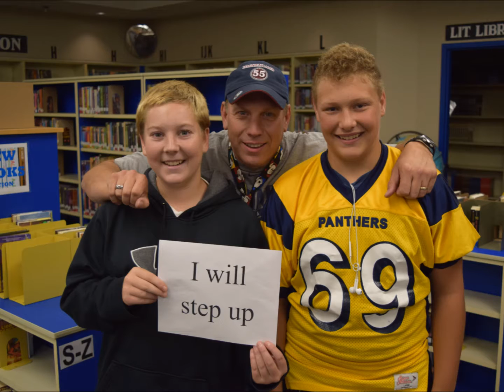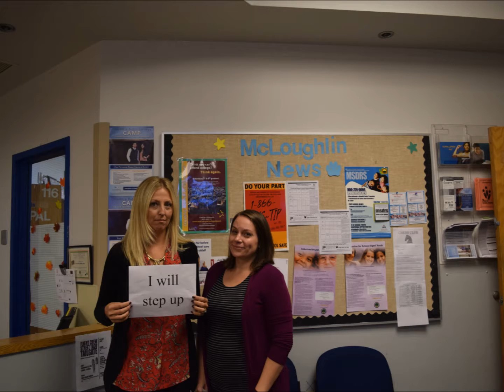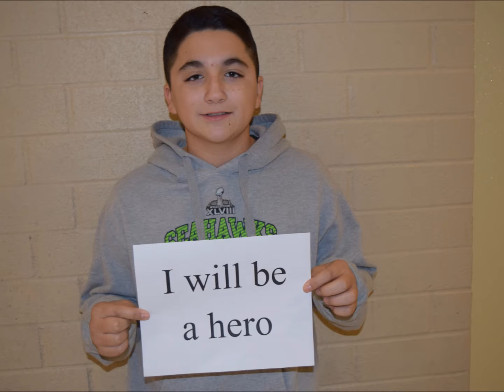Panther Pride Day - Make my school safe